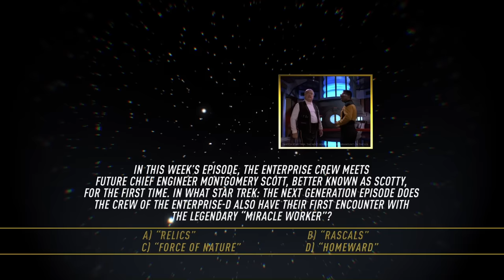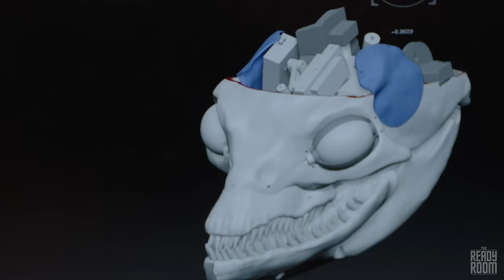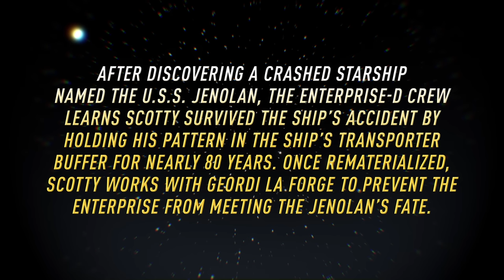The Ready Room | Building A "Hegemony" | Paramount+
Wil Wheaton (Star Trek: The Next Generation) explores Star Trek: Strange New Worlds' exciting Season 2 finale, "Hegemony" from every angle, including behind-the-scenes interviews with the cast and crew of Star Trek: Strange New Worlds. Plus, the artists at Legacy Effects Studios reveal the secrets behind the Gorn, and much more.

00:00 - Welcome To The Ready Room
01:55 - Arenas: Making "Hegemony"
08:36 - Star Trek Trivia Question
09:00 - J. Alan Scott Interview, Part One
13:37 - Gorn Puppet Demonstrations, Part One
17:49 - J. Alan Scott Interview, Part Two
19:50 - Gorn Puppet Demonstrations, Part Two
25:40 - J. Alan Scott Interview, Part Three
28:26 - Gorn Puppet Demonstrations, Part Three
31:44 - Star Trek Trivia Answer
32:24 - Closing Hailing Frequencies

Stream new episodes of Star Trek: Strange New Worlds on Thursdays, exclusively in the U.S. on Paramount+.

Don’t miss out on the Paramount+ Originals collection—including exclusive shows and movies you’ll only catch here—like Halo the Series, The Offer, iCarly, 1883, and returning seasons of Star Trek: Discovery and Mayor Of Kingstown.